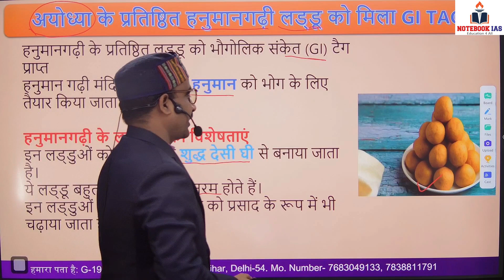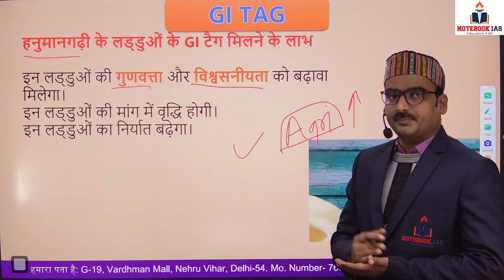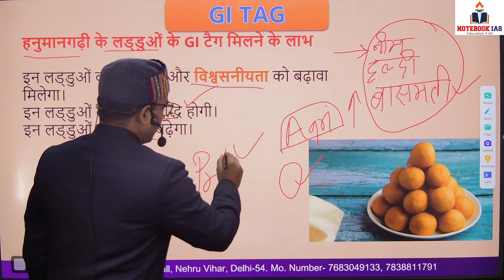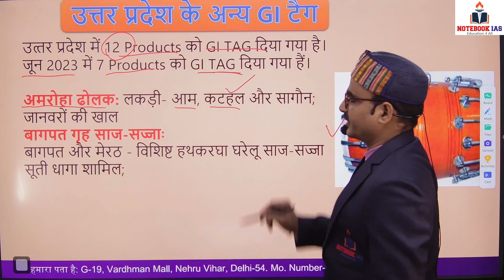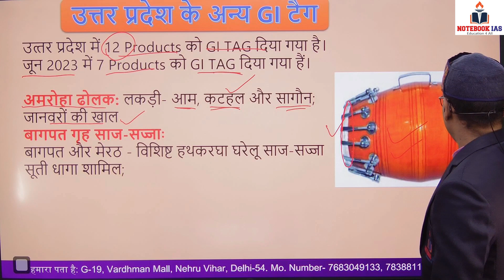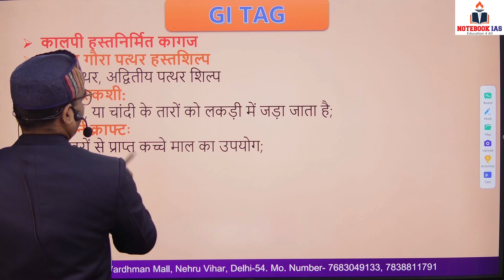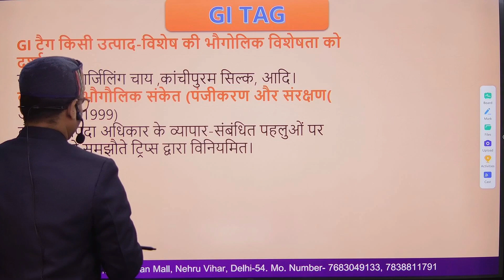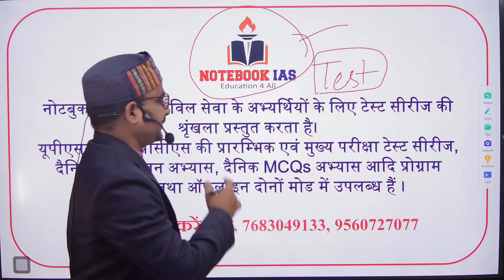Ayodhya’s Hanuman Garhi laddu gets GI tag | S.kumar Sir